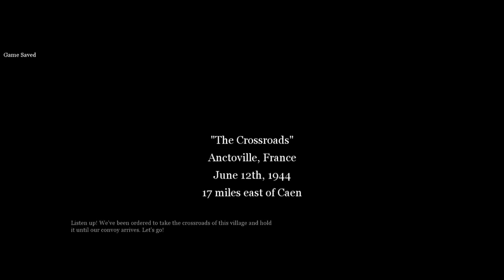Call of duty 2 The Crossroad